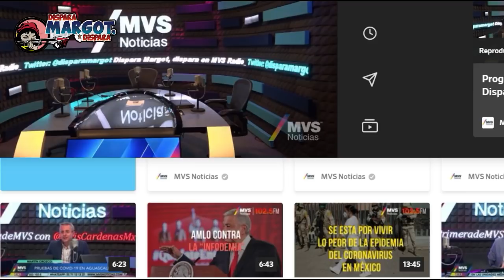Dispara Margot Dispara del 22 de Mayo de 2020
Dispara Margot Dispara programa completo